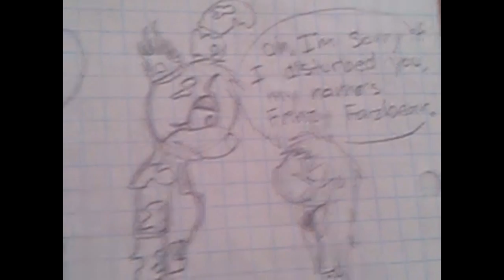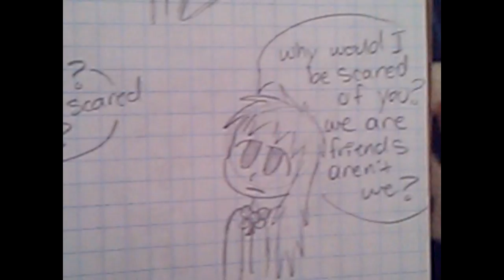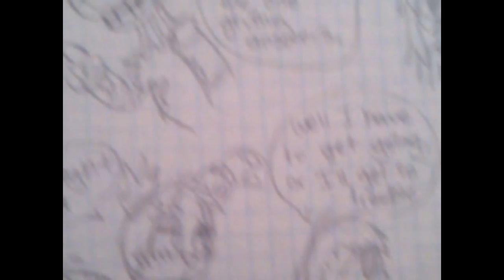Frinzy Fazbear Chapter 7 Comparison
Whoa, How long was the last comparison, and I'm making chapter 11 right now, jeez. Well here's chapter 7 comparison of the original comic and the REMAKE series. So many changes were made during the making of this chapter and I wanted to make a difference.

You'll find the REMAKE a pleasure to see as it really is a big change, yet it still keeps the story the same within the conflict. I'm working on getting the rest of the comparisons in as much as possible so, you can hope for the best to come.

Featured Music: New Found Friends-Pop Unknown